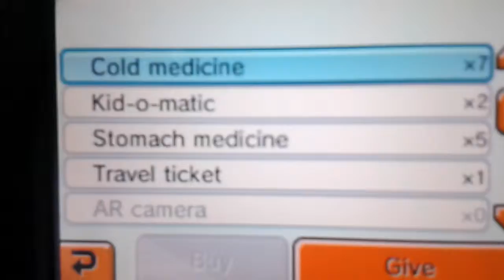TomoDachi Life Darth Vader joins the island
This game was created by Nintendo